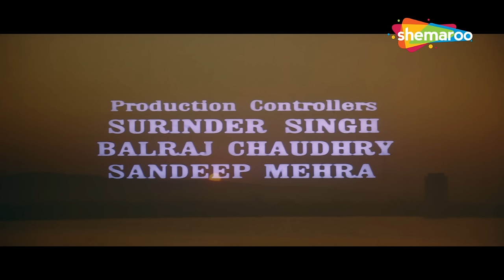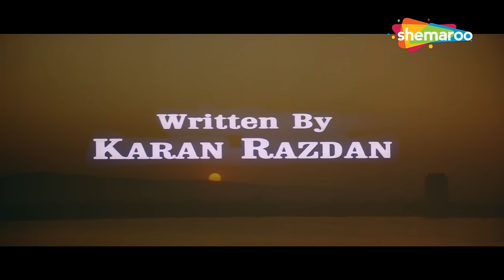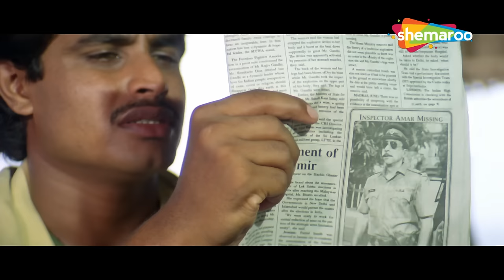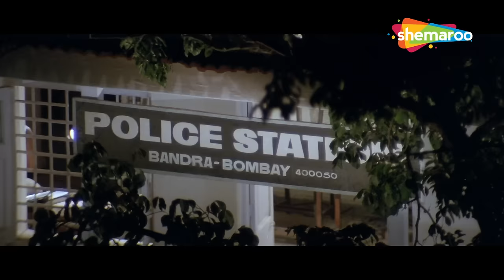जब बेटे के सर चढ़ा पिता की मौत के इंतक़ाम का जुनून | Lakshmanrekha FULL MOVIE (HD) Jackie Naseruddin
अमर अपने पिता की मौत का बदला लेने के लिए निकलता है लेकिन उसे पीट-पीटकर मौत की कगार पर पहुंचा दिया जाता है। वह अपना प्रतिशोध जारी रखने के लिए लौटता है, लेकिन उसका सामना अपराधी से पुलिसकर्मी बने विकी और उसके करीबी दोस्त से होता है।

Amar sets out to avenge his father's death but gets beaten to the brink of death. He returns to carry on his vendetta, only to be confronted by Vicky, a criminal-turned-policeman and his close friend.

Movie Name - Lakshmanrekha (1991) लक्ष्मणरेखा
Star Cast - Jackie Shroff, Naseruddin Shah, J Om Prakash, Shammi Kapoor, Shilpa Shirodkar, Viju Ke
Director – Sunil Sikand
Producer – Satyendra Pal, Pran
Cinematographer – V. Durgaprasad
Writer - Karan Razdan
Editor – Prashant Khedekar, Vinod Nayak

Bollywood Comedy
Follow us on: